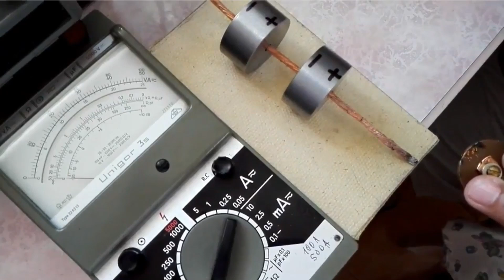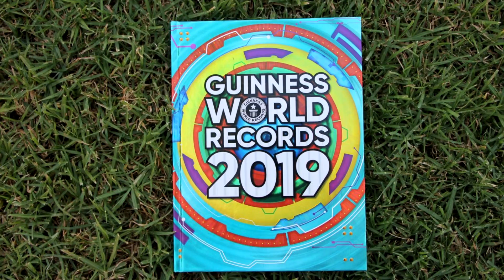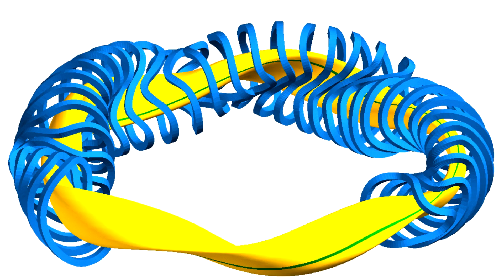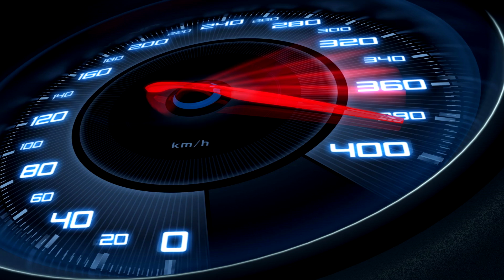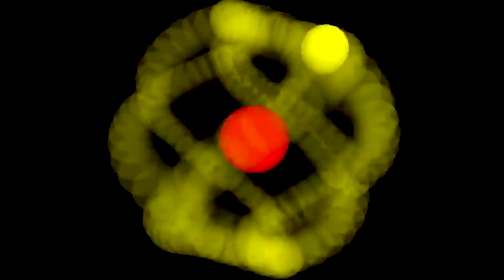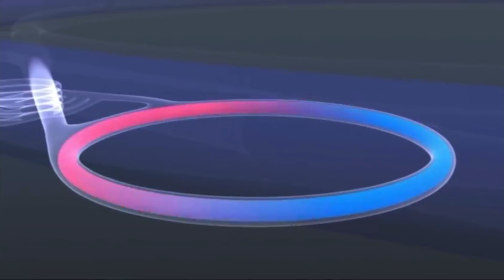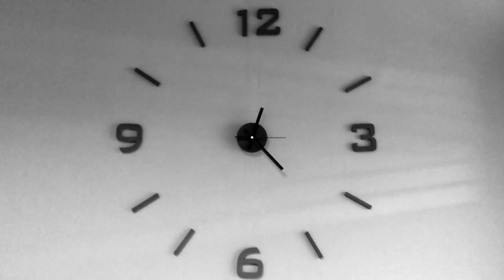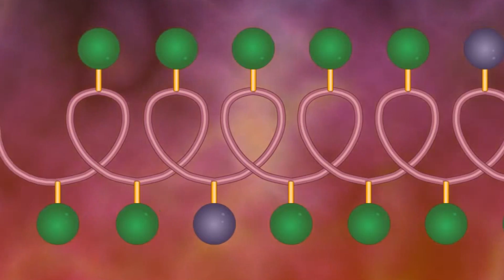12 Most Powerful Magnets In The World. This Is Monster Magnet!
The power of magnetism is something that we’re all aware of, but very few of us think to question. The most interaction the majority of us have with them is when we attach something to the door of a refrigerator, or if we come into contact with a magnetic lock. The power of magnetism is so much greater than that though - and so we’re going to take a closer look at it in this video! Whether on their own or as part of something larger, these are the most powerful magnets in the world.